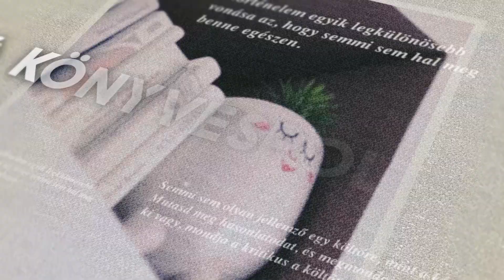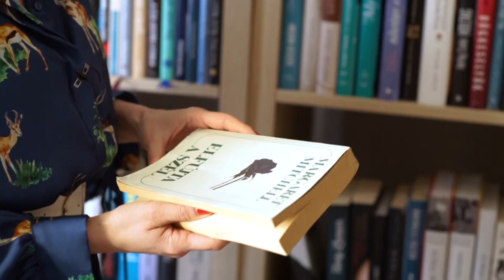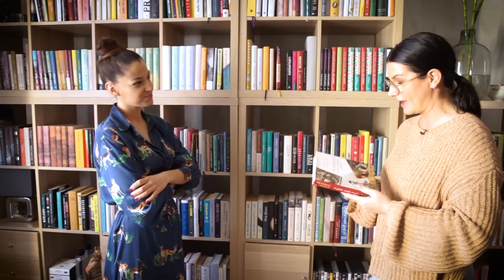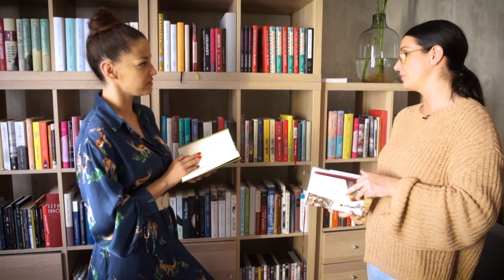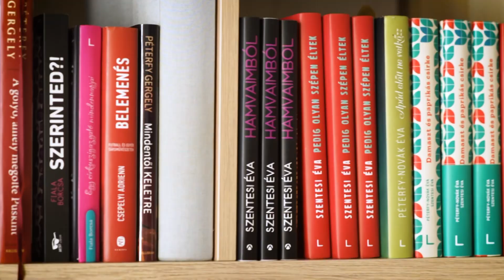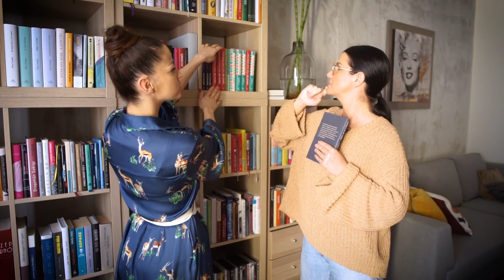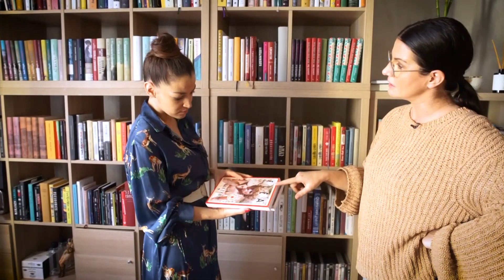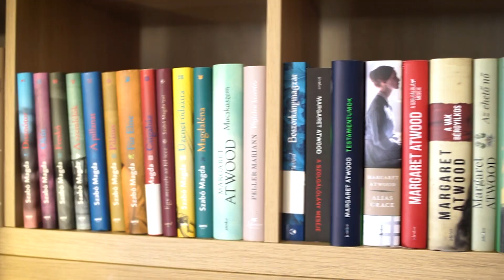MUTASD A KÖNYVESPOLCOD! S1E5 - Szentesi Éva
A "Mutasd a könyvespolcod!" egy műsor, ahol ismert emberekhez látogatok el, hogy szemügyre vegyem a könyvespolcukat, beszélgetek velük az olvasásról, a könyveikhez fűződő emlékekről, valamint megkérem őket, mutassanak meg három olyan könyvet, amely valamilyen okból nagyon fontos számukra.

A mai epizódban Szentesi Éva a WMN online magazin újságírója lát vendégül. Éva elárulja, milyen viszonyban állt régen a kötelező olvasmányokkal, miért szereti a rocksztárok könyveit, megmutatja, hogyan rendezi könyvespolcát, és hogy azon milyen helyet foglalnak el saját könyvei. Elárul néhány kulisszatitkot arról is, hogy milyen címötletek előzték meg az egyes könyveinek címadását és, hogy milyen szerepet tölt be a könyvespolca
az életében.

puskint.html?gclid=Cj0KCQiAs5eCBhCBARIsAEhk4r5zU3GasvIxfGbjSOu4tYIO1SQWqZ
elom9htPGALqRI5xcuiyoKDMkaAlezEALw_wcB

1.html?gclid=Cj0KCQiAs5eCBhCBARIsAEhk4r4GCPHVzO-
lKrUq4gKSultF4H31r5MdYwIh3ogu8W7ovYRT2nlfkAkaAhl3EALw_wcB

Pamela Des Barres: I am with the Band